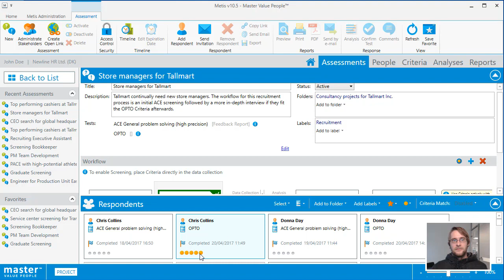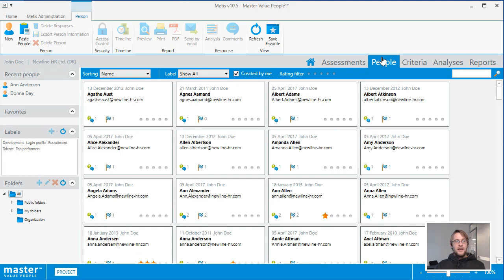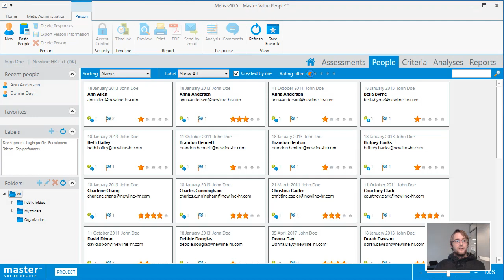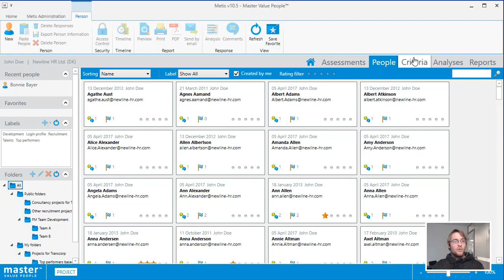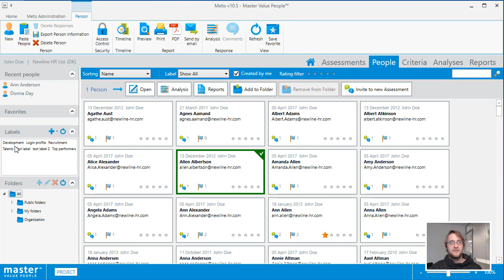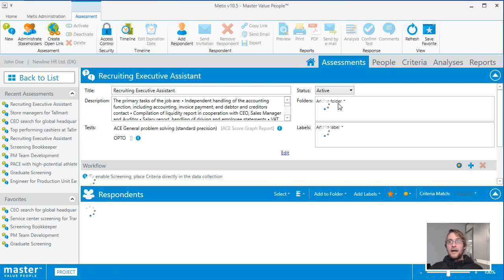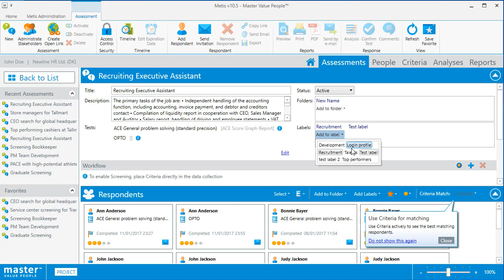METIS 2: Super User Training - Administering Test Takers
This tutorial is about organizing assessments and test takers, and improving search results. Relevant features are demonstrated and explained eg. how to set response and person ratings, how to group assessments and people in folders, how to apply labels to folders, people and Criteria, and how to filter by rating, labels and folders.